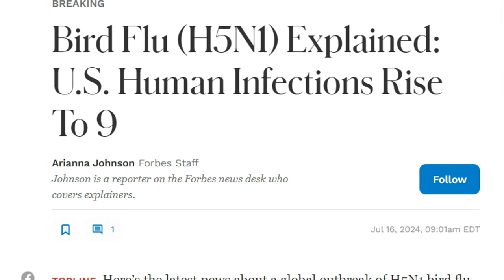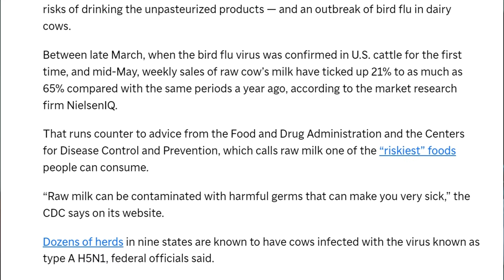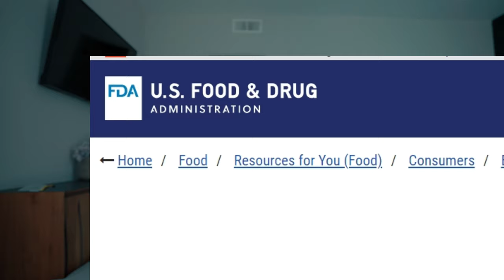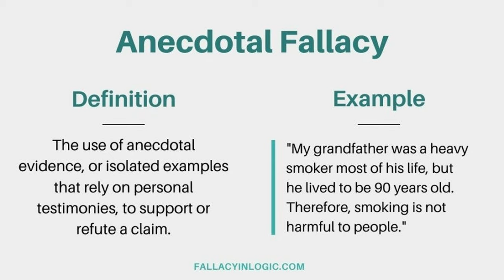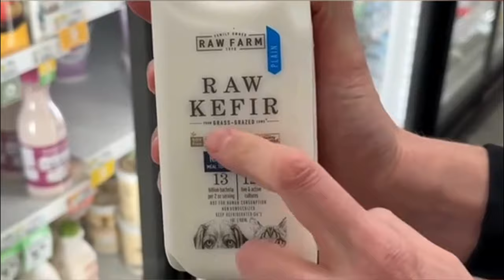The Ugly Truth About Raw Milk: A Warning to All Consumers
Learn about the rise of raw milk consumption and the health issues associated with it. Discover why some influencers may be lying about the benefits of raw milk in this eye-opening video.